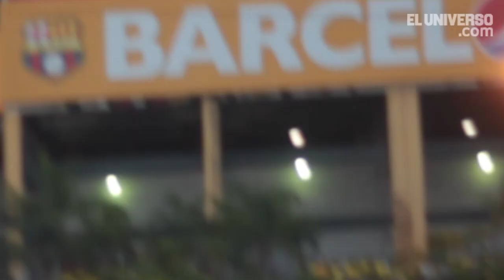Perfil de Matías Oyola en Barcelona S. C.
Consolidado como una de las máximas figuras toreras, siendo capitán en varias ocasiones, el 'Pony' es uno de los jugadores más queridos por la hinchada. Consigue el título luego de cuatro temporadas con los amarillos y en el año que consiguió la nacionalización. Es el segundo título de su carrera profesional y el primero en Ecuador.